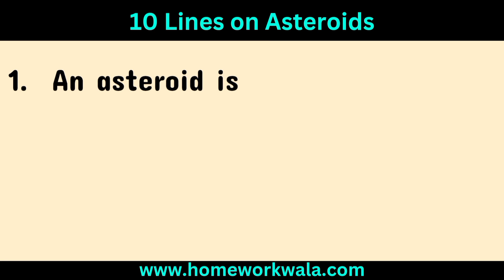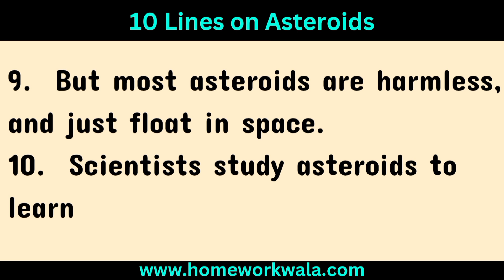10 Lines about Asteroids in English for school students || Short essay on Asteroids || Paragraph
10 Lines about Asteroids in English for school students || Short essay on Asteroids || Paragraph